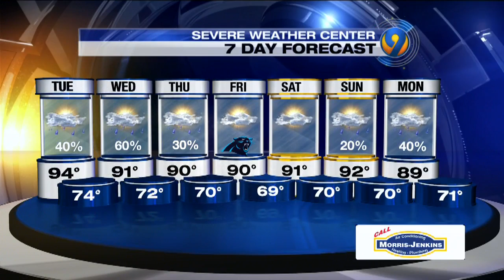Tuesday afternoon's forecast update by Meteorologist Tony Sadiku